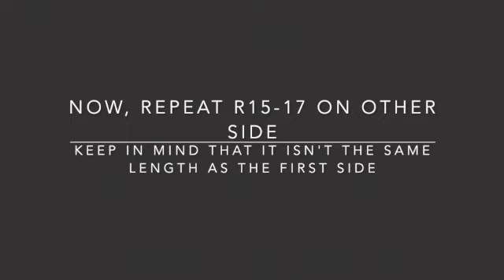Trying to Dress up my Cat